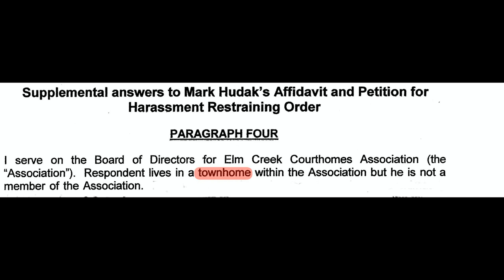Board Member Mark Hudak Commits Repeated Perjury Part One